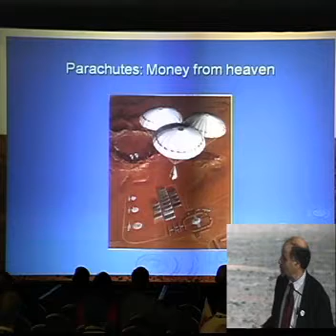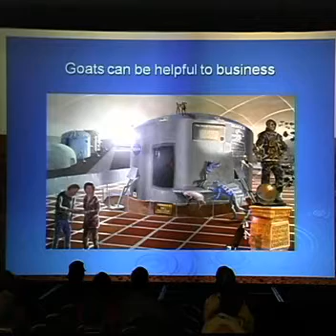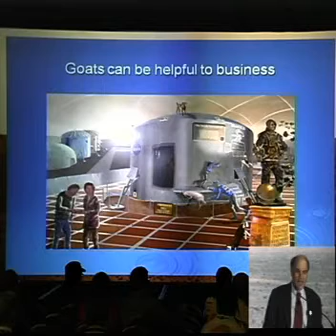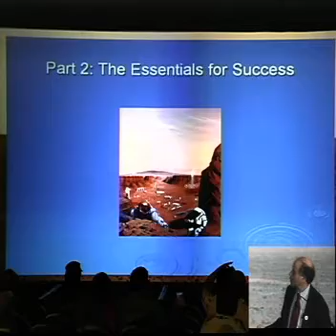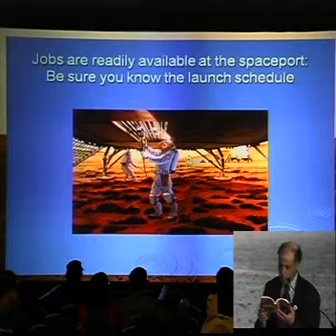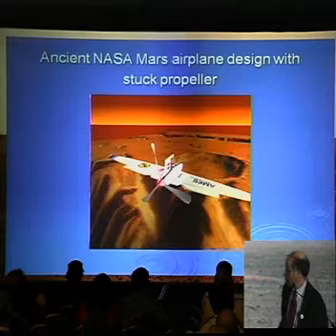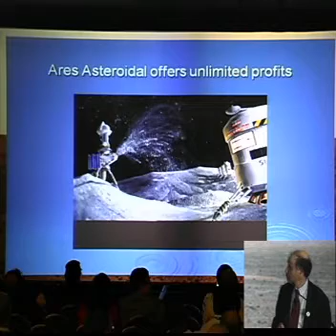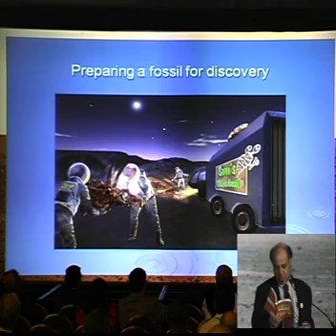(2 of 7) Dr. Robert Zubrin's Plenary Presentation at the National Space Society's ISDC 2009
Dr. Zubrin discusses Mars Direct, Mars Settlement, and political advocacy of those ends. For more information on Mars Direct, please